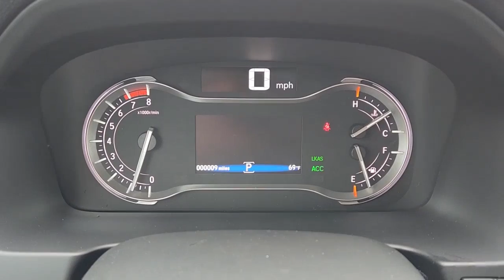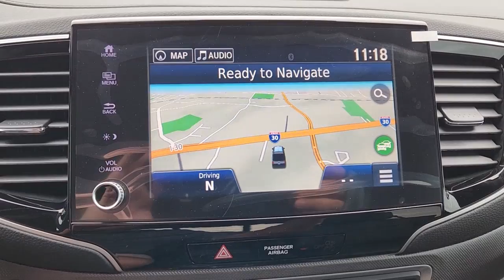2023 Honda Ridgeline Rockwall, Plano, Garland, Mesquite, Greenville, TX PB015637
Modern Steel Metallic New 2023 Honda Ridgeline RTL-E AWD available in 1550 I-30 Frontage Road, Rockwall, Texas at Honda Cars of Rockwall. Servicing the Rockwall, Plano, Garland, Mesquite, Greenville, TX area.

Navigation Heated Leather Seats Trailer Hitch Aluminum Wheels All Wheel Drive Moonroof Rear Air. Modern Steel Metallic exterior and Black interior RTL-E trim. EPA 24 MPG Hwy/18 MPG City! KEY FEATURES INCLUDE: Leather Seats Navigation Moonroof All Wheel Drive Rear Air Honda RTL-E with Modern Steel Metallic exterior and Black interior features a V6 Cylinder Engine with 280 HP at 6000 RPM*. Horsepower calculations based on trim engine configuration. Fuel economy calculations based on original manufacturer data for trim engine configuration. Please confirm the accuracy of the included equipment by calling us prior to purchase.